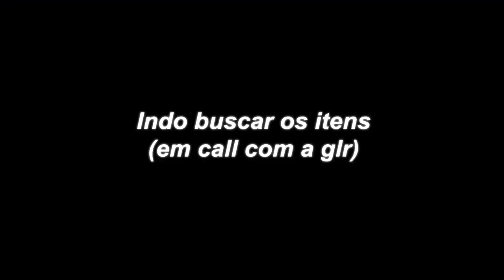A CASA SECRETA de 1 BLOCO de ALTURA!!! / Minecraft 1.14.2 #3